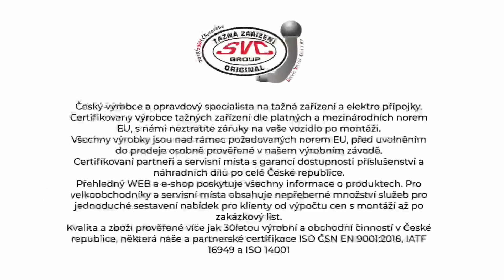Tažné zařízení DS Automobiles DS5 - KF (04/2012 - ) | SVC Group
"Vybrané sety tažného zařízení a elektropřípojek přímo pro DS Automobiles DS5 roky výroby 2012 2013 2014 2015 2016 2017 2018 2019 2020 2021.